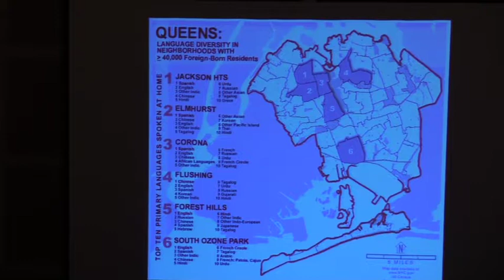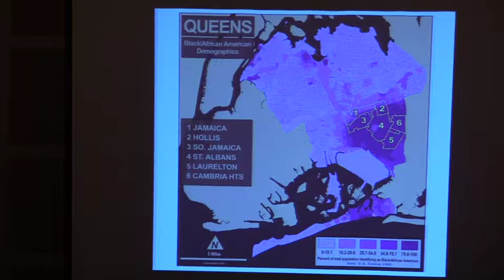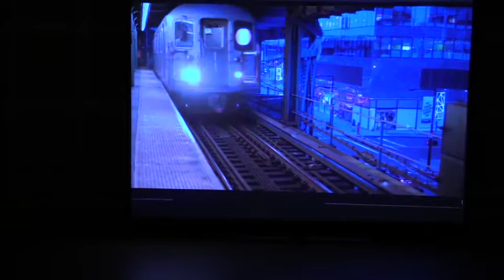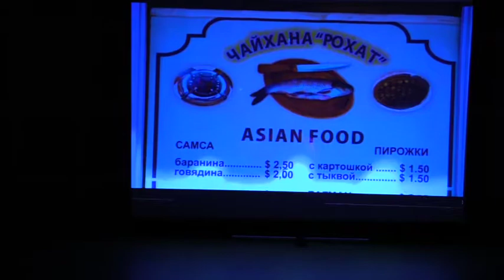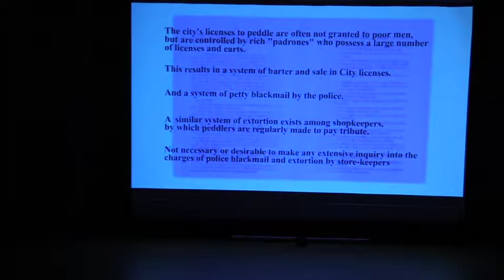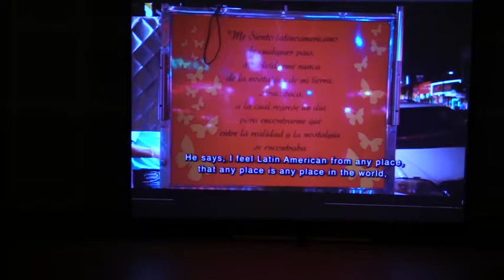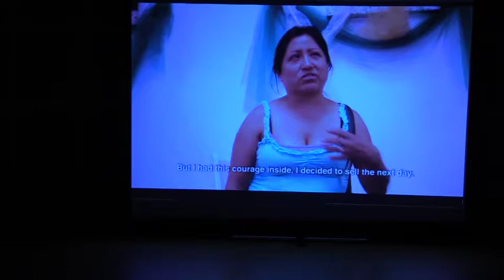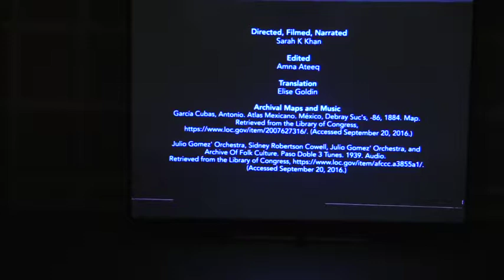Sarah Khan talk at Hamline University May 4, 2017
Sarah Khan gave a talk at Sundin Hall, Hamline University, as part of a collaboration between the Social Justice, Sustainability, and Environmental Studies programs, on May 4, 2017